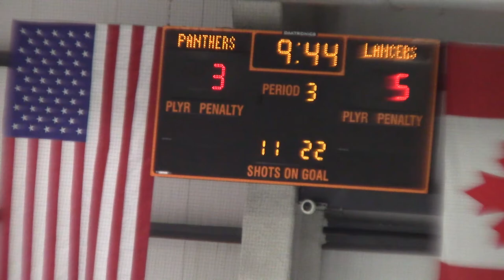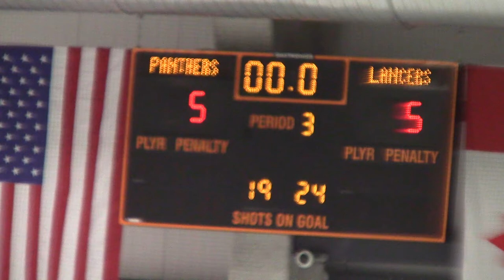20210514 Senior Night Panthers vs Orange Lutheran Varsity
20210514 Senior Night Panthers vs Orange Lutheran Varsity